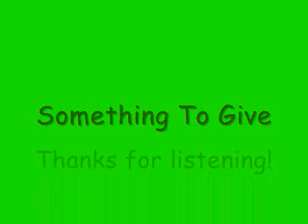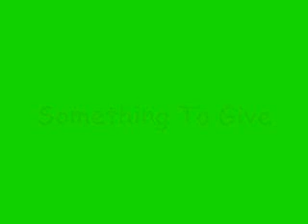Something To Give (Jamie Barrett)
This song was composed and performed by Jamie Barrett for the elementary staff and students of Franklin, MA.